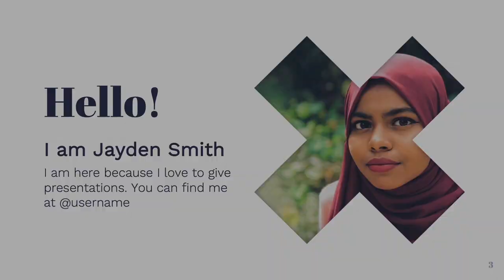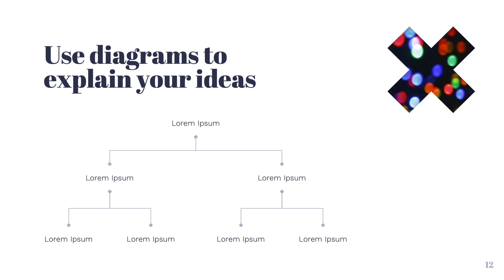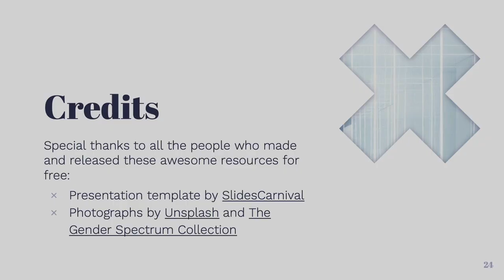100% Free Powerpoint template and Google Slides theme with big X design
Lady Mortimer presentation template

This free template shows a bold and modern design with a big transparent X in the slides. It has lots of slide layouts to choose from, so you can make a professional Powerpoint or Google Slides presentation in minutes. The cross shape and typography used in the design give a rabidly modern look. Any photo or color you set as slide background will be seen through the X. Use colorful photos for a bolder look, or solid colors if you want to adapt the presentation to your brand. Pick this multipurpose theme to improve your slides by google and make a professional presentation in half the time. With its original look and colorful photos is perfect for talking about LGBTI, creativity, art or music festivals.

This free modern presentation template features:

25 different slides with tips to improve your presentation. Choose the layouts that best fit your content. Add, delete or re-order slide pages based on your needs
Bold design with a big transparent X and background photos.
16:9 screen layout (Can change to 4:3 with a click, but some graphic assets may not work well)